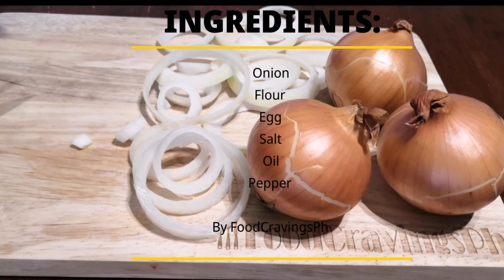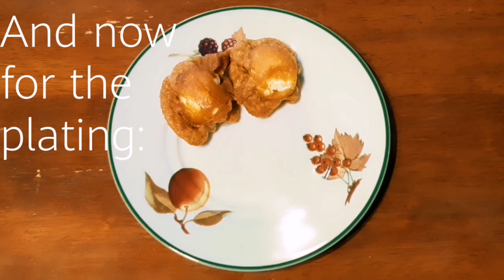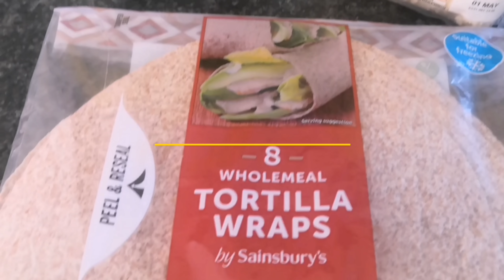Pika Pika (Snacks) | Meryenda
Hope you enjoy these recipes.
Onion rings 1:22
French Fries 43:17
Fruit platter 1:01:00
Cheese tortilla 56:09
Hotdog and Cheese breadrolls 28:17
Kwek-kwek 15:19

Please be safe everyone. Always be mindful of the HANDS, FACE and MASK.Let's help each other to completely irradicate this Covid 19.
Fight Covid 19,together,we can do it.

1Peter4:10
Each of you should share whatever gift you have received to serve others as faithful stewards of God's grace in its various forms.